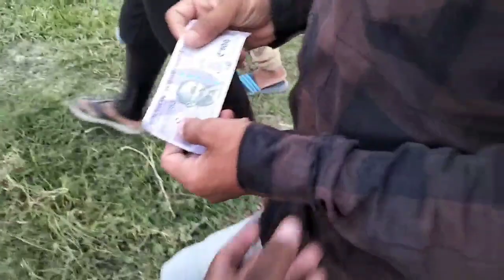ईद के दिन दोस्तों के साथ मस्ती 😄 👬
दोस्तों के साथ गांव के चारों तरफ घूम कर मस्ती करते हुए और इंजॉय करते हुए करते हुए